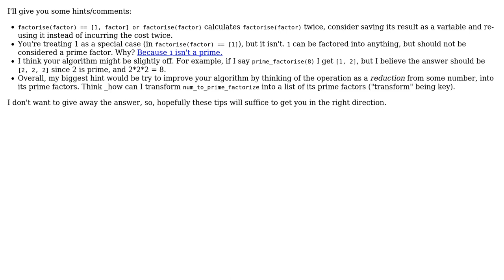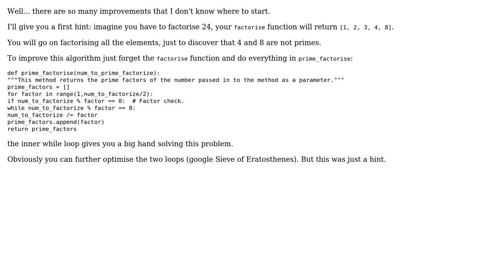Code Review: Factorisation code running slow (2 Solutions!!)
Code Review: Factorisation code running slow

With thanks & praise to God, and with thanks to the many people who have made this project possible! | Content (except music & images) licensed under CC BY-SA | Music | Images & others | With thanks to user NicolaSysnet user mjgpy3 user Jamal user 3lliot and the Stack Exchange Network Trademarks are property of their respective owners. You are responsible for your own actions.